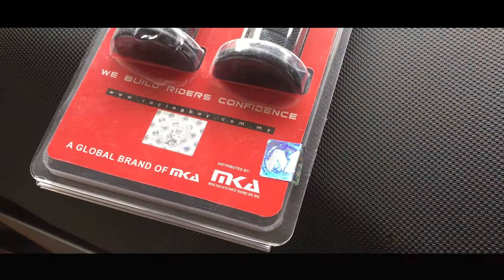PASANG BAR END + HANDGRIP RCB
Terima kasih yang sudah menonton dan semoga bermanfaat.